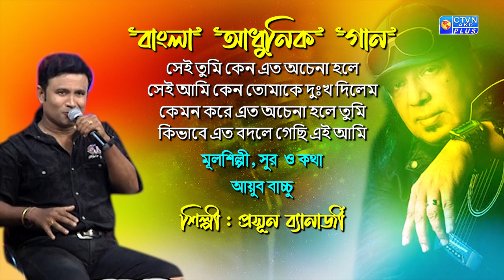সেই তুমি কেন এত অচেনা হলে... শিল্পী : প্রসূন ব্যানার্জী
সেই তুমি কেন এত অচেনা হলে
সেই আমি কেন তোমাকে দুঃখ দিলেম
কেমন করে এত অচেনা হলে তুমি
কিভাবে এত বদলে গেছি এই আমি

শিল্পী : প্রসূন ব্যানার্জী